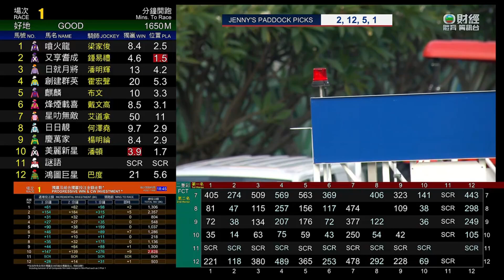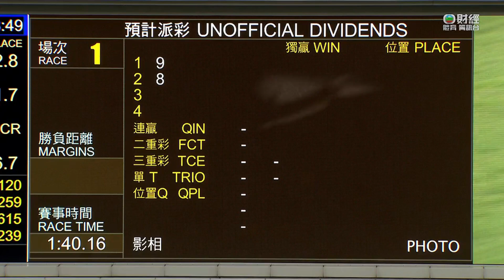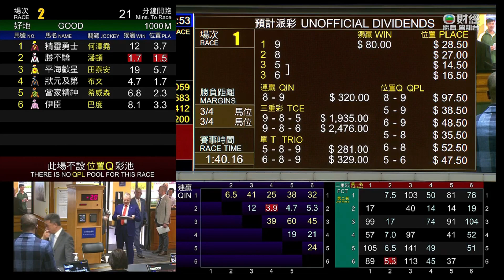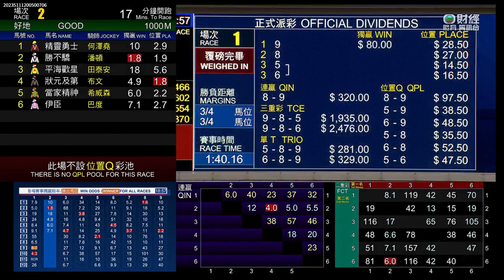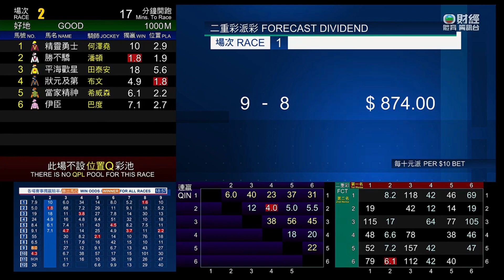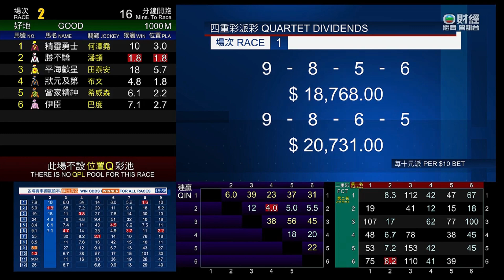6/7/2023 第五班 "A" 1650米 何良 《慶萬家》 - 楊明綸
競賽事件報告

後備馬匹「無敵精英」於七月五日被小組按照獸醫意見（左後腿腫脹）著令退出。「無敵精英」必須通過獸醫檢驗後，才可再次出賽。
抵達閘廂後，希威森表示對「謎語」的動作有疑慮。獸醫檢查「謎語」後，認為該駒右前腿不良於行，因而不適宜出賽。小組按照獸醫意見著令「謎語」退出此賽。「謎語」必須通過獸醫檢驗後，才可再次出賽。
「日日靚」出閘笨拙及失地，其後向外斜跑及與「星叻無敵」互相觸碰。
「烽煙載喜」同樣出閘笨拙，其後受向內斜跑的「日就月將」擠迫。
「麒麟」於起步時被「創建群英」碰撞，其後於早段在馬群之後切入。
「鴻圖巨星」自大外檔出閘後同樣於早段在馬群之後切入。
趨近八百米處時，「又享耆成」被「日日靚」（何澤堯）阻礙及帶出更外疊，當時「日日靚」向外移出以開始上前。小組譴責何澤堯。被查詢有關「又享耆成」的表現時，見習騎師鍾易禮表示，坐騎於趨近八百米處時被阻礙，在此宗事件後全程走勢欠順。獸醫於賽後立即檢查「又享耆成」，並無發現任何明顯異常之處。
「星叻無敵」包尾大敗而回，小組認為該駒的表現難以接受。「星叻無敵」必須試閘及格，並且通過獸醫檢驗後，才可再次出賽。獸醫於賽後立即檢查「星叻無敵」，內窺鏡檢查顯示該駒的氣管內有很多血。
賽後，潘頓（「美麗新星」）報告，坐騎自外檔出閘後，他須消耗坐騎氣力以佔取領先位置，坐騎因而在直路上衝刺乏力。獸醫於賽後立即檢查「美麗新星」，內窺鏡檢查顯示該駒的氣管內有很多血。「美麗新星」必須通過獸醫檢驗後，才可再次出賽。
獸醫於賽後立即檢查「鴻圖巨星」，並無發現任何明顯異常之處。
「美麗新星」、「慶萬家」及「日日靚」均須抽取樣本檢驗。